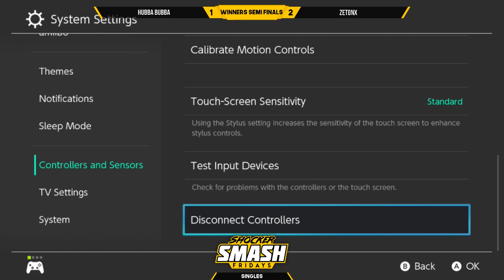Shocker Smash Fridays 20! Winners Semi-Finals: Hubba Bubba vs Zetonix